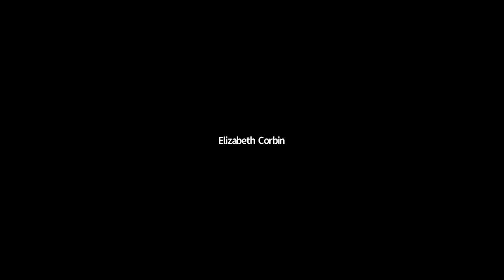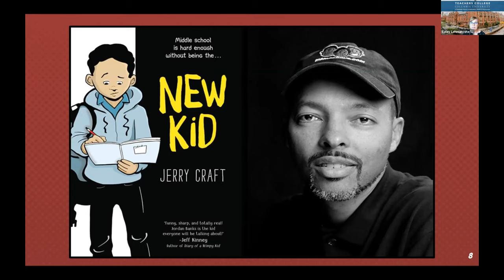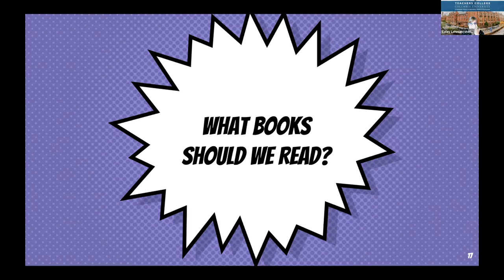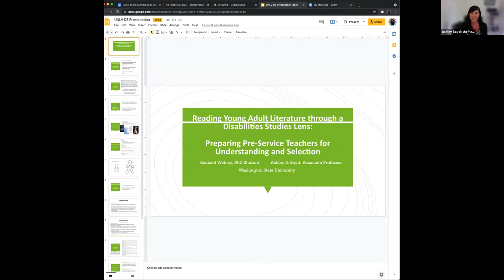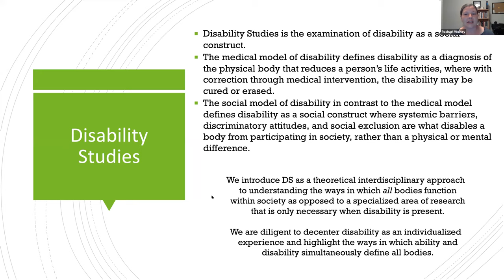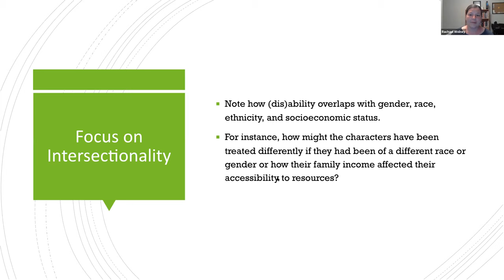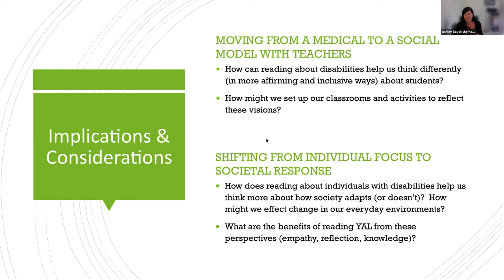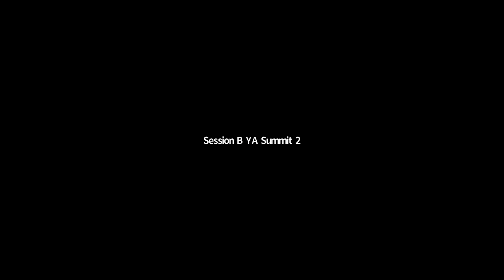2021 UNLV Summit on the Research and Teaching of Young Adult Lit. Concurrent Session 6 B.1 & B.2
2021 UNLV Summit on the Research and Teaching of Young Adult Literature
Concurrent Session 6 B.1 & B.2

6B.1: Coley Lehman, Columbia University
Reading as a Political Act: Reading for Ourselves, Our Communities, and Our Liberation

6B.2: Ashley Boyd & Rachael Wolney, Washington State University
Reading Young Adult Literature through a Disabilities Studies Lens:  Preparing Pre-Service Teachers for Understanding and Selection